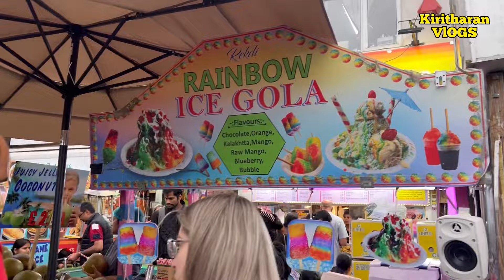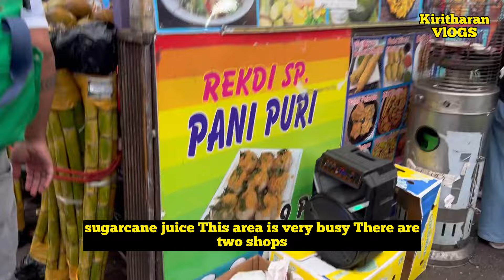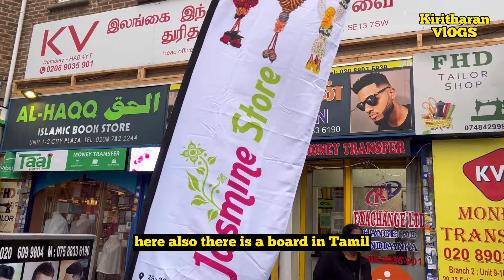🇬🇧 லண்டன்ல இந்த தமிழ் ஏரியாக்கு போனா அங்கிருந்து வர மனசே இருக்காது 😲🔥Wembley | KIRITHARAN VLOGS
Explore the vibrant streets of Wembley, also known as “Little India,” in this immersive walking tour! Wembley is a melting pot of Indian and Tamil culture, home to a large Sri Lankan Tamil community. Visit the local Tamil grocery stores, discover pure vegetarian restaurants, and dive into the colorful world of Tamil shops. Join me as I explore the famous Hindu Tamil temple and the cultural richness of the Tamil people in Wembley. Whether you’re interested in Tamil food, culture, or just want a taste of this unique part of London, this tour has it all!

 • Wembley walking tour
 • Little India in London
 • Tamil community in Wembley
 • Sri Lankan Tamil culture
 • Wembley Tamil shops
 • Tamil grocery stores Wembley
 • Hindu Tamil temple Wembley
 • Pure vegetarian restaurants in Wembley
 • Wembley Tamil restaurants
 • Tamil culture London
 • Tamil shopping Wembley
 • London